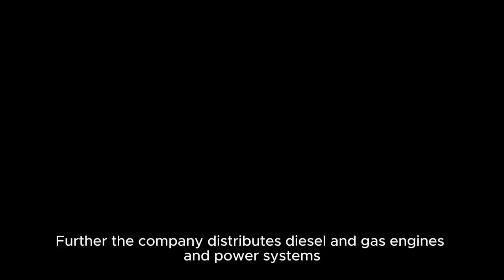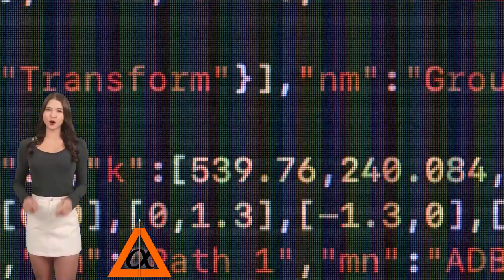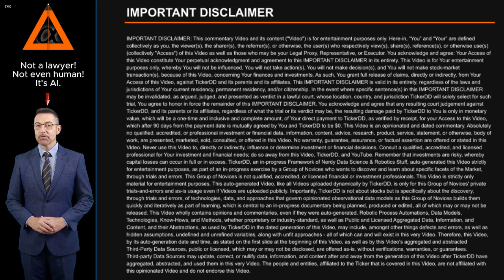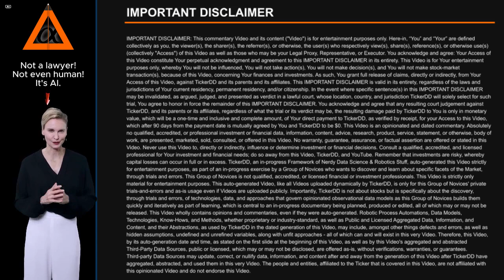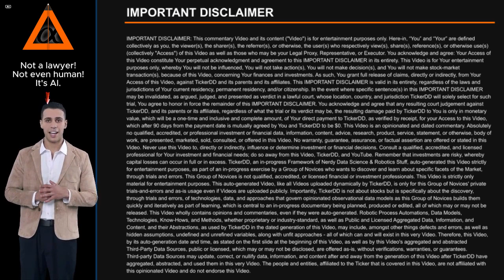What is the Company behind the PAG Stock Ticker about Penske Automotive Group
What is the Company behind the PAG Stock Ticker? About Penske Automotive Group. Entity Profile for Penske Automotive Group